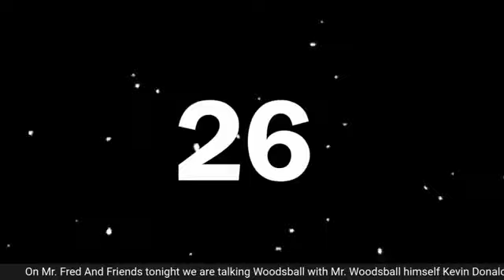Mr Fred and Friends Aired on 2021 04 13